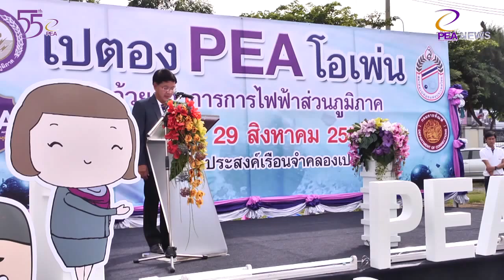PEA News 1 58 # 06 การแข่งขันกีฬาเปตอง PEA OPEN